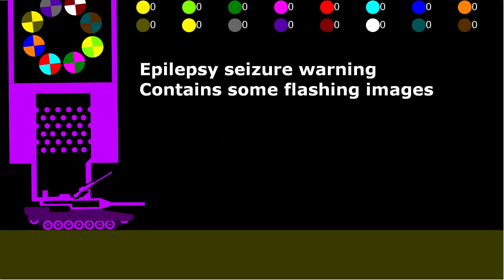Epic Algodoo Battle: Tank vs Zombies - Invasion & Marble Shooting Fun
Tank is shooting marbles, every second two marbles will be generate they will be assigned a color depending on which color pie they hit first. On successful zombie shoot marble will be awarded points. Small zombie points are 100, mid size zombie points are 200 and giant zombies points are 400. At the end there is zombie boss fight. 16 color marbles.